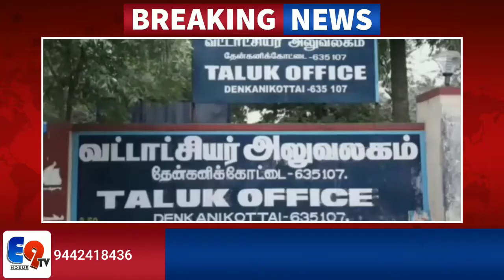ஓசூர் விவசாய நிலத்தில் வெண்கல சிலை கண்டுபிடிப்பு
*ஓசூர் அருகே  விவசாய நிலத்தில் வெண்கல சிலை மீட்பு*
 கிருஷ்ணகிரி மாவட்டம் கெலமங்கலம் அருகே உள்ள காடுஉத்தனப்பள்ளி கிராமத்தில் கர்நாடக மாநிலம் பெங்களூரை சேர்ந்த வெங்கடேஷ் என்பவர் 2 ஏக்கர் விவசாய நிலம் வாங்கியுள்ளார். நிலத்தை இன்று ஜேசிபி இயந்திரம் மூலம் சமன் செய்யும் போது மண்ணில் புதையுன்ட நிலையில் சாமி சிலை ஒன்று தெண்பட்டுள்ளது
 வெங்கேடேஷ் வருவாய்துறை அதிகாரிகளுக்கு தகவல் தெரிவித்துள்ளார். தேன்கனிக்கோட்டை வட்டாச்சியர் ராமச்சந்திரன் தலைமையில் அதிகாரிகள் சிலை கண்டெக்கப்பட் இடத்திற்கு சென்று சிலையை கைப்பற்றி அலுவலகத்திற்கு கொண்டு வந்தனர், 10அங்குலம் உயரமும் 3.5 கிலோ எடை கொண்ட சிலை,பெண் கடவுள் சிலையாக உள்ளது.
 தொல்பொருள்துறையினரிடம் ஒப்பபடைக்க நடவடிக்கை எடுக்கப்பட்டுள்ளது. ஆய்வுக்கு பின் வெண்கலமா அல்லது ஐம்பென் சிலையா என தெரியவரும் என வருவாய்துறை அதிகாரிகள் தெரிவித்தனர்